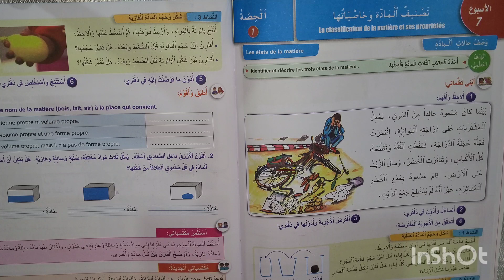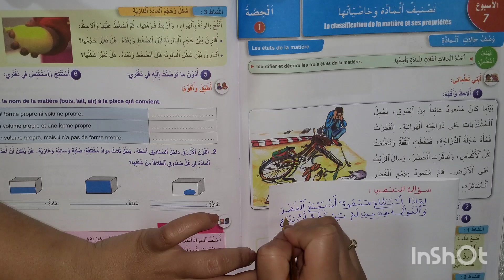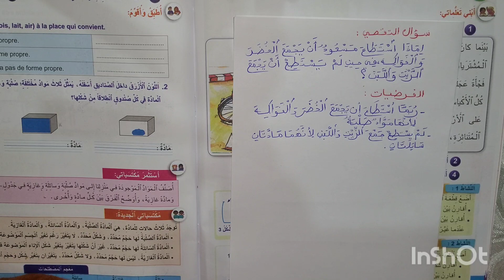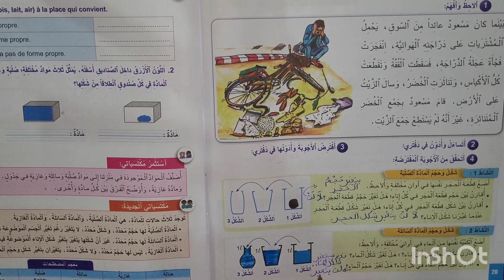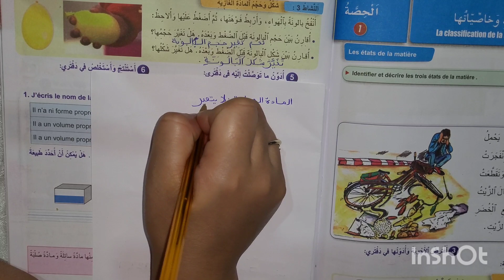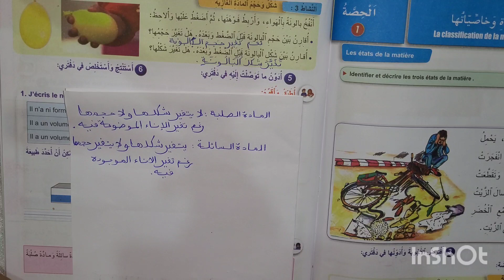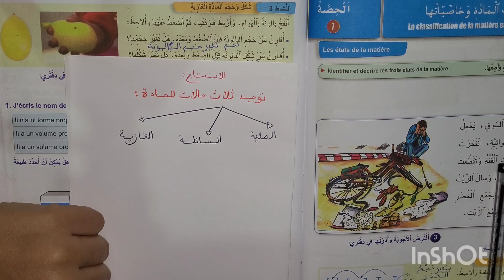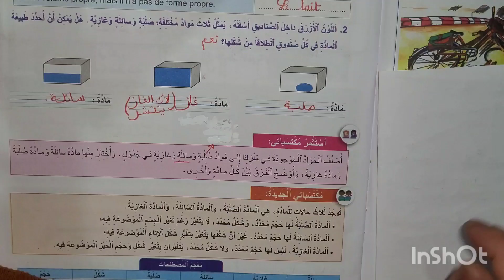تصنيف المادة و خاصياتها(المرشد في النشاط العلمي المستوى الرابع ابتدائي ) الصفحة 20 و 21.